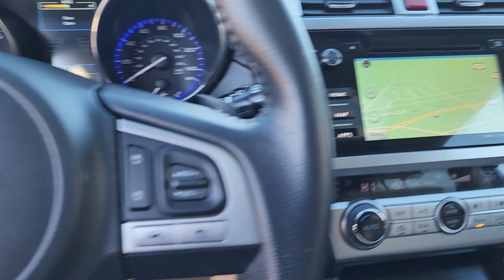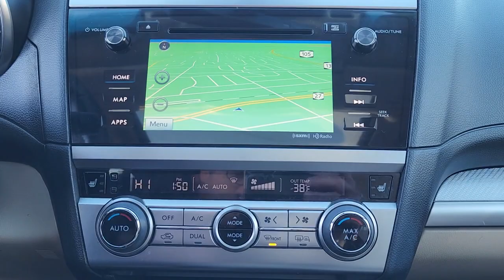2017 Subaru Outback Wantagh, Levittown, Babylon, Hempstead, Nassau County NY 24194U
Crystal Black Silica Used 2017 Subaru Outback Premium available in Wantagh, New York at Hassett Automotive. Servicing the Levittown, Babylon, Hempstead, Nassau County NY area.

Hassett Automotive
3530 SUNRISE HWY

NO PREP OR DELIVERY FEES,NO FILING FEES,NO TRANSPORTATION FEES,NO FORCED FINANCING TO TAKE ADVANTAGE OF OUR INTERNET PRICES!NO HIDDEN DOWN PAYMENT!Look at this 2017 Subaru Outback Premium. Its Variable transmission and Regular Unleaded H-4 2.5 L/152 engine will keep you going. This Subaru Outback has the following options: WARM IVORY, CLOTH UPHOLSTERY, MOONROOF & PWR GATE & NAVI & EYESIGHT & BLIND SPOT -inc: & high beam assist, EyeSight System w/Lane Keep Assist, lead vehicle start alert (vehicle in front), cruise control on, cruise control set, follow distance setting indicator, lead vehicle indicator, lane departure and sway indicator, pre-collision indicator, ready indicator, set vehicle speed display, steering wheel indicator, warning chime, lane departure off warning light, pre-collision braking system off indicator light, system temporary off warning light, system malfunction off warning light and eyesight camera malfunction warning light, Lane Departure Warning, sway warning and warning off switch, Pre-Collision System, braking system, braking system off switch, brake assist and throttle management (engine control), Adaptive Cruise Control, Blind Spot Detection (BSD), Power Moonroof Package, tilt up and internal retracting w/auto-open/close, laminated glass w/UV and tinted green, Auto-Dimming Rear View Compass Mirror w/Homeli, CRYSTAL BLACK SILICA, Wheels: 17 x 7.0 Aluminum Alloy w/Silver Finish -inc: black aluminum alloy center cap w/Subaru 6 star logo, Vehicle Information Display -inc: average vehicle speed, fuel economy: current and average fuel economy a and b and distance to empty, fuel economy: evaluation information, journey travel time and distance, rear cross traffic alert, rear-vision camera, self check and vehicle maintenance reminder, user configurable triple meter, vehicle activation status, vdc operation, vehicle drivetrain monitoring, Variable Intermittent Wipers w/Heated Wiper Park, Valet Function, Transmission: Lineartronic Continuously Variable -inc: 6-speed manual shift mode, X-mode and Hill Descent Control (HDC), Transmission w/Driver Selectable Mode, and Tires: P225/65R17 102H All Season. See it for yourself at Hassett Ford Lincoln, 3530 Sunrise Hwy, Wantagh, NY 11793.